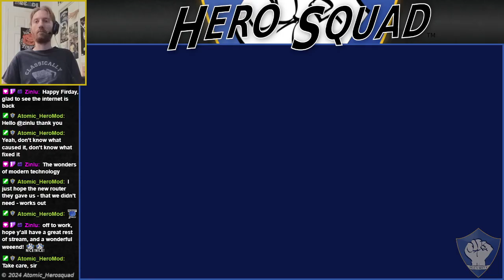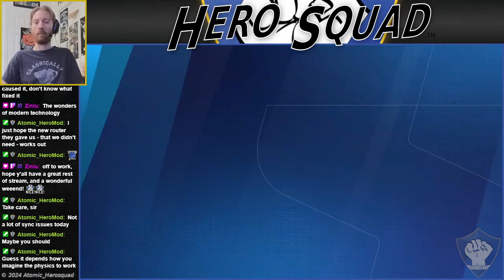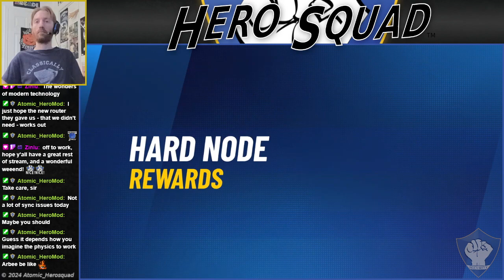Disney Speedstorm: Season 10 Tour - Trick or Treat - Pt 1 - Ch 01 - The Residents of Halloween Town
We race into the Season 10 tour, Trick or Treat, and begin our adventure through the world of The Nightmare Before Christmas! Play through the chapters to obtain frightful rewards!
Speed into adventure in free-to-play racing game Disney Speedstorm, available on the Nintendo Switch!

-- Chapter 01 --
00:00 01 - Nightmare Trail - Guest Racer
05:08 02 - Tunnel Chase - Guest Racer
08:46 03 - Graveyard Track - Guest Racer
12:25 04 - Factory Fast Lane - Classic
16:44 05 - Tree Hill - Floating Objects
21:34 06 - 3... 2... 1... Launch! - Classic
24:58 07 - Mystery Race - Classic
31:30 08 - Holiday Run - Follow the Leader
34:42 09 - The Hinterlands Dash - Boss Challenge